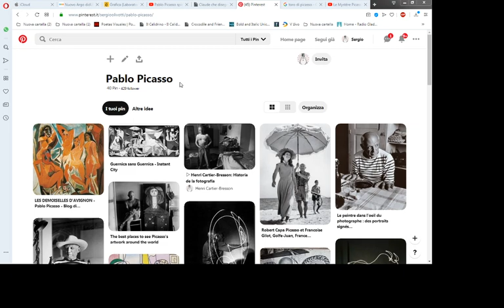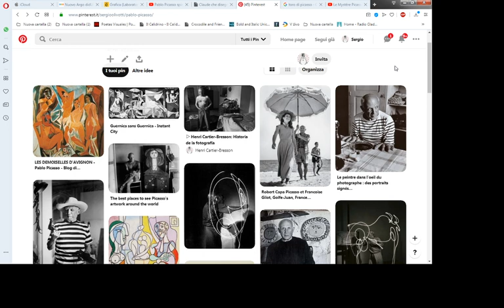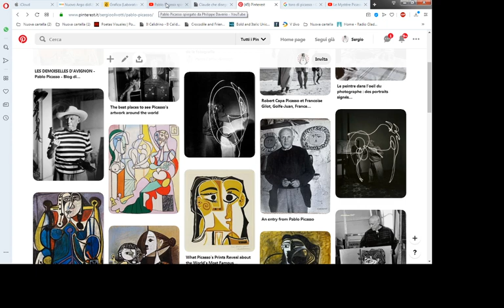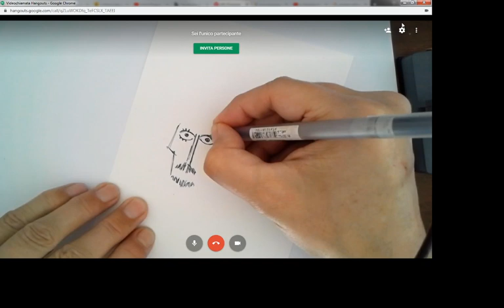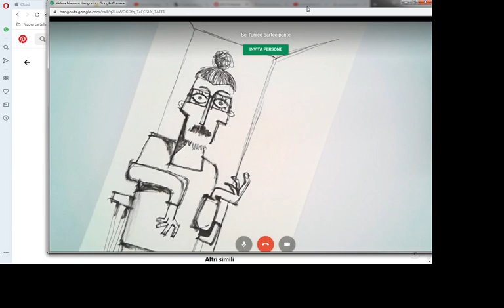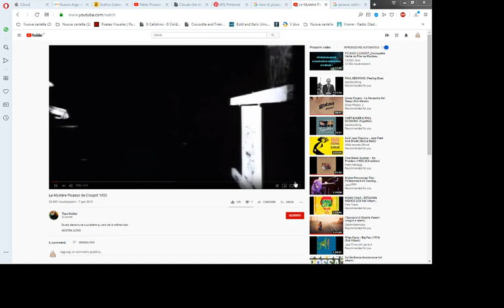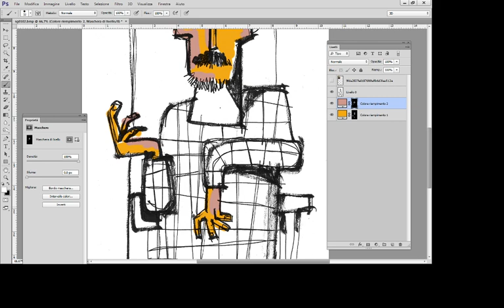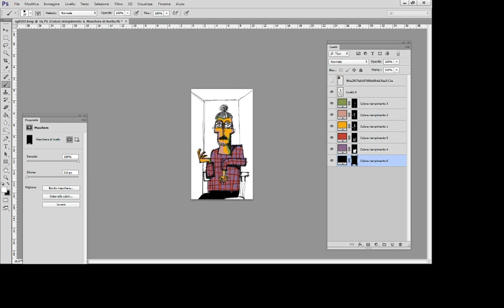Lezione/Tutorial "Alla maniera di Picasso" (1)